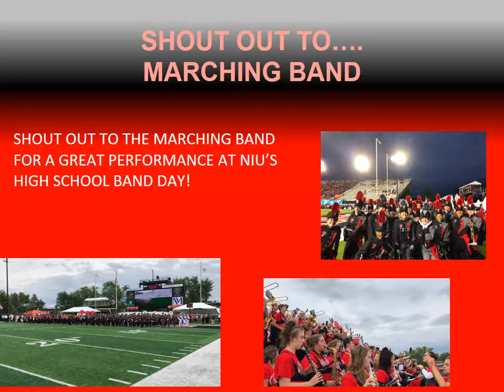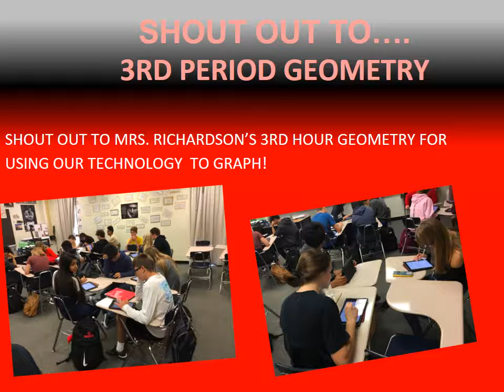Week 5 18-19